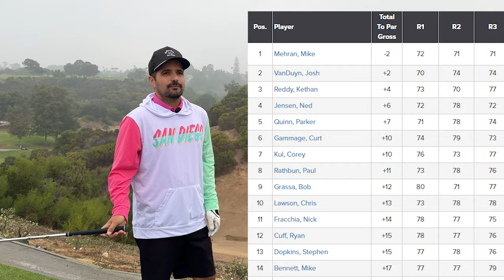Episode 02: Mike Mehran, 2024 Balboa Park Golf Club Champion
Episode 02, San Diego City Cup: Balboa Park vs Torrey Pines